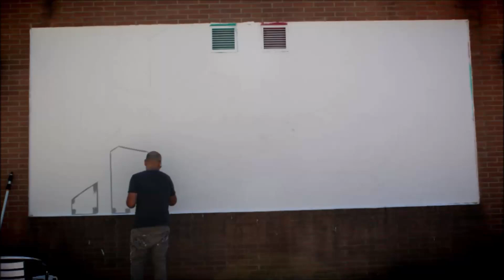Millo a Umbertide (PG), Piattaforma - 21-22/08/2020 - Timelapse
Una delle esperienze più belle e significative da quando facciamo quello che facciamo è stata la collaborazione con Millo avvenuta questa estate.
Nonostante l'anno disgraziato il ricordo di questo 2020 sarà per sempre legato alla sua opera, realizzata per giunta in Piattaforma, ovvero il luogo simbolo di Umbertide a cui siamo tutti legati.
Per rivivere in pochi minuti quella giornata e vedere come prende forma una tale opera di street art abbiamo realizzato questo timelapse che oggi condividiamo.
Con la speranza e la voglia di riprendere a fare quello che facciamo prima possibile.